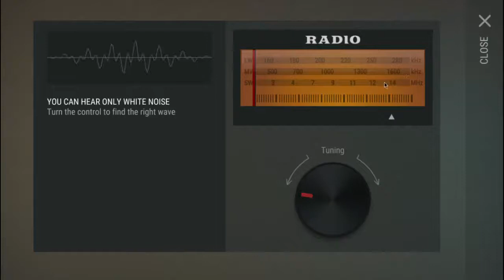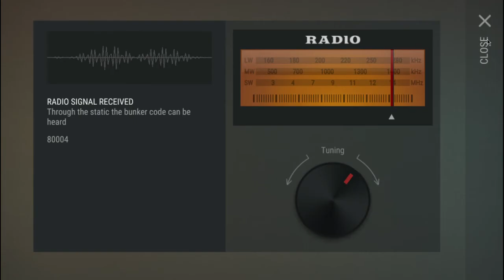Last Day on Earth RAID on Alex's base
Last Day on Earth raid of the day ... gun run again ! Bonus ... rusty engine at the end of the video :D